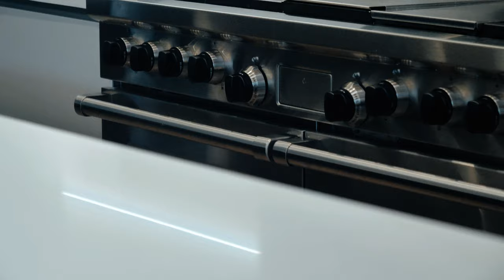1622 N Wolcott Avenue | Chicago, Illinois 60622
Welcome to 1622 N Wolcott! An entertainer's dream and one of Bucktown's finest contemporary homes. This 6bedroom 6 and a half bath double-wide-lot home boasts over 7,000 sqft of immaculate living space. No expense was spared on this one. Soaring 11ft ceilings, floor to ceiling windows and 5" quarter sawn white oak floors throughout. The kitchen is one of the focal points of the home and includes custom Ernestomeda dark wood and grey lacquered cabinetry, oversized white quartz waterfall island, Miele refrigerator, separate Miele freezer, 2 Miele dishwashers, 60" Wolf Professional range w/2 ovens, grill, griddle, and warming lights. Also nearby the kitchen is a butlers pantry w/ beverage refrigerators, ice maker and 2nd sink. There are 2 stunning dining areas to choose from on the main level. Master suite includes large custom walk in closet and huge master bathroom. Master bathroom includes large soaking tub, walk in shower with 2 rain showers, body sprays and steam shower. Ann Sacks tile and marble floors. All Bathrooms are Antoniolupi bathrooms. The basement is also a great space to entertain. There is a custom gym, 1500 bottle wine cellar, bar, projector screen and lounge area.. radiant heated floors on the basement level. And last but not least, If your someone that likes to entertain or dine outdoors, this home has a zen-landscaped courtyard and backyard with outdoor fireplace and building in grill with concrete countertops. There are also 2 roof decks to choose from. One over the 4-car garage and one on top of the home. Don't Miss!